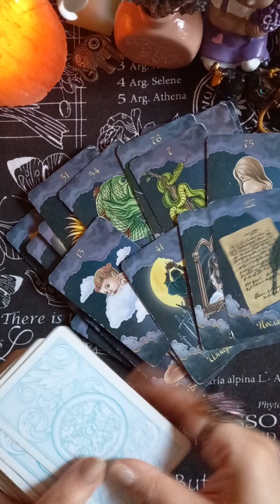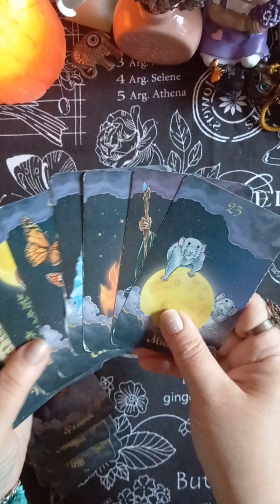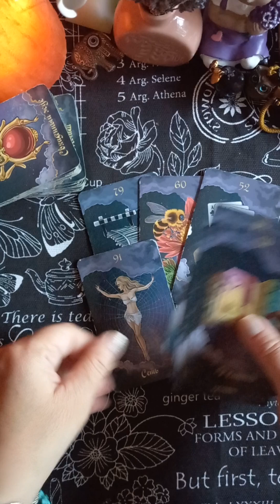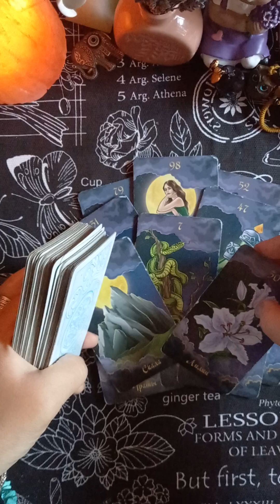🕊🌳Послание от Духов Рода для Вас 21.06🌳 таро гаданиеонлайнтаро tarot раскладытаро #